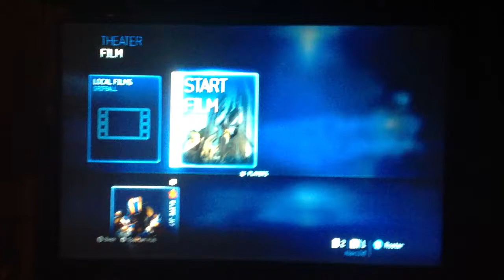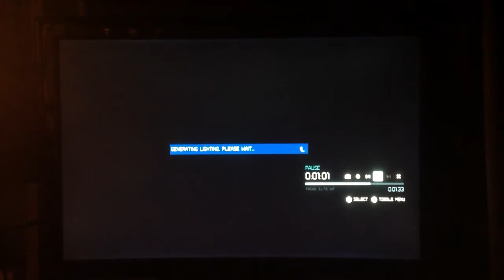How to play Grifball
This is a video of myself, elite j17, on a BAD day...